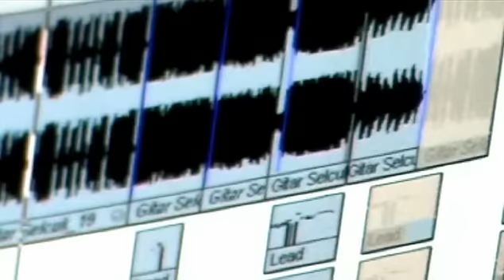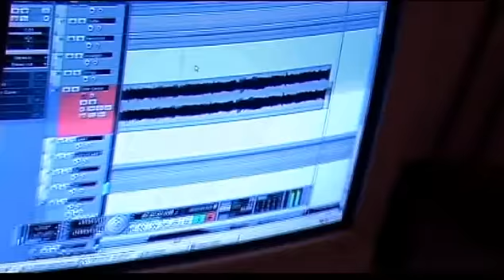Sim - Dunyaya Neden Geldimki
Sim is an project band to present our own songs to people from Turkey, from now we have only one song which is arranged & recorded in only 5 days in our home studio, here's the band line-up;

Gözde Özyurttaş: on Vocals
Fatih Pesmen: on Keyboards (also in arrangements)
Selçuk Eser: on Guitar

It's our first song, Dunyaya Neden Geldimki means 'Why Were I Born?'